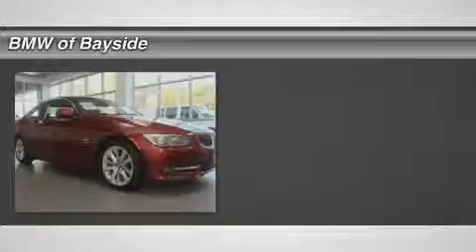2011 BMW 3 SERIES Douglaston, NY UB03108F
2011 BMW 3 SERIES Douglaston, NY
Stock# UB03108F

CARFAX 1-Owner, BMW Certified, LOW MILES - 31,246! Leather Interior, Sunroof. Overhead Airbag, Alloy Wheels, VALUE PKG, PREMIUM PKG, 6-SPEED STEPTRONIC AUTOMATIC TRANSMIS... SPORT STEERING WHEEL W/PADDLES. READ MORE!

PREMIUM EQUIPMENT ON THIS BMW 3 SERIES INCLUDE
PREMIUM PKG Dakota leather seat trim, universal garage door opener, auto-dimming pwr folding exterior mirrors w/2-position memory, auto-dimming rearview mirror w/compass, pwr front seats w/4-way pwr lumbar, 2-position driver seat memory, BMW Assist w/4-year subscription from original in-service date, Bluetooth interface, pwr tilt/slide glass moonroof, SATELLITE RADIO, SPORT STEERING WHEEL W/PADDLES, 6-SPEED STEPTRONIC AUTOMATIC TRANSMISSION normal, sport & manual shift modes, VALUE PKG pwr front seats, iPod & USB adapter, Dakota leather seat trim

OWN THIS 3 SERIES WITH CONFIDENCE
CARFAX 1-Owner. Qualifies for CARFAX Buyback Guarantee. 6 years/100, 000 miles, Up to 2-Years/50, 000-Miles plus balance of original warranty (4-Year/50, 000-Miles), 24-Hour Roadside Assistance, Comprehensive Inspection and Reconditioning, $0 Maintenance for the first 4 years or 50, 000 miles, Trip-Interruption Services, Trip-Planning Services, Carfax Vehicle History Report

KEY FEATURES ON THIS 3 SERIES INCLUDE
HID headlights, Rain Sensing Wipers, Tire Pressure Monitoring System, Vehicle Anti-Theft System. 328i xDrive with Vermilion Red Metallic exterior and Saddle Brown interior features a Straight 6 Cylinder Engine with 230 HP at 6500 RPM*.

BEST IN CLASS: THE BMW 3 SERIES
See why more Car and Driver editors drive the 3 Series than any other vehicle. The 3 Series is one of Car and Driver's 10 Best Cars 19 times the longest-running entry on the list.

COME EXPERIENCE THE ULTIMATE DRIVING MACHINE TODAY
At BMW of Bayside